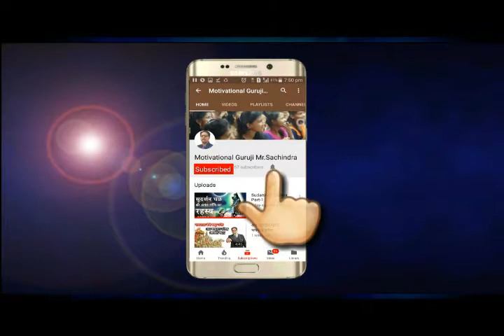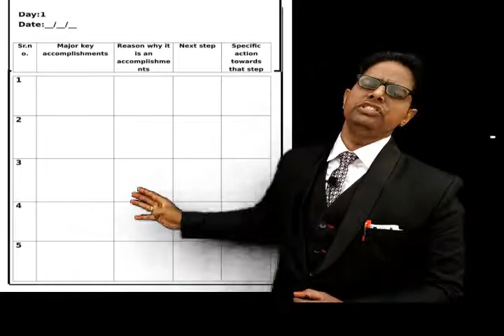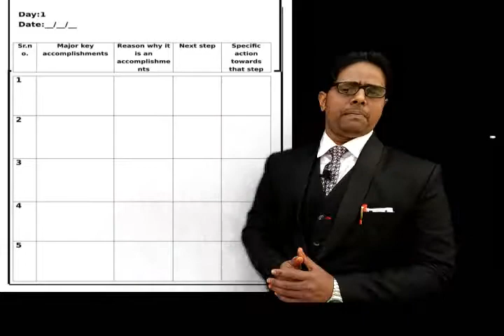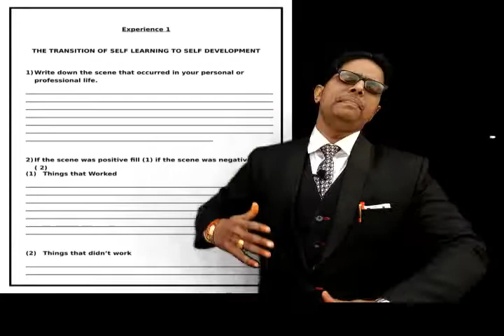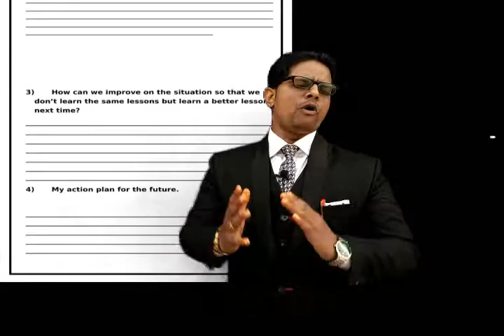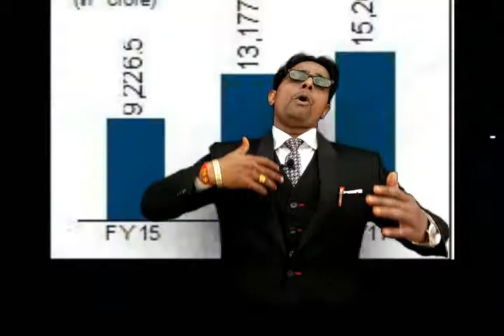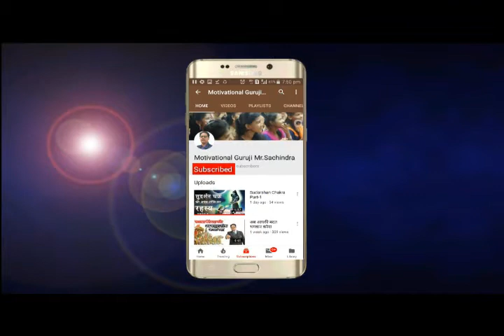Sudharshan Chakra Part-5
Third stage of this Sudharshan Chakra is Self improvement
For achieving your goal self improvement is necessary .